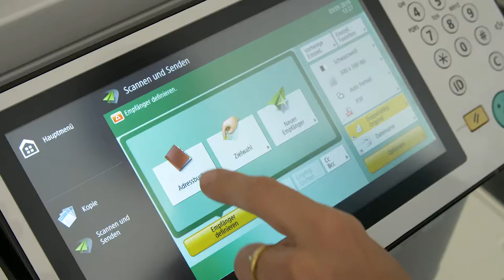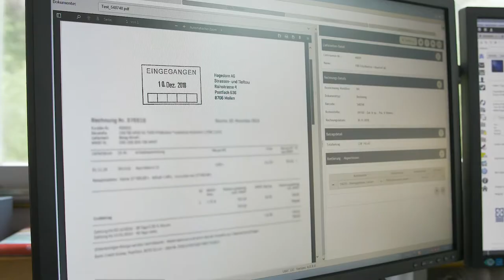Referenzvideo: Hagedorn AG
Kreditorenworkflow: Ein Bauführer hat anderes zu tun, als Rechnungen zu kontrollieren ... darum setzt die Hagedorn AG auf die digitale und effiziente Lösung zur Eingangsrechnungsverarbeitung: Xpert.APF